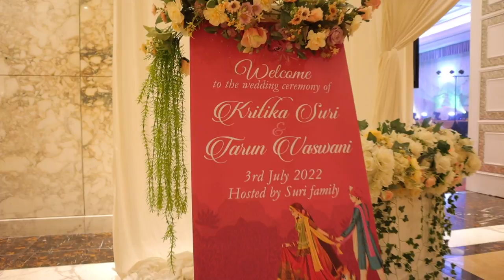Shangri-La & Mandarin Oriental Hotel-Modern Indian Wedding Kuala Lumpur Kritika Weds Tarun July 2022